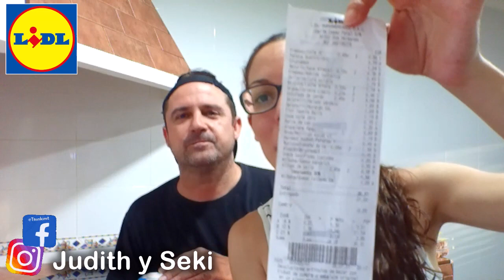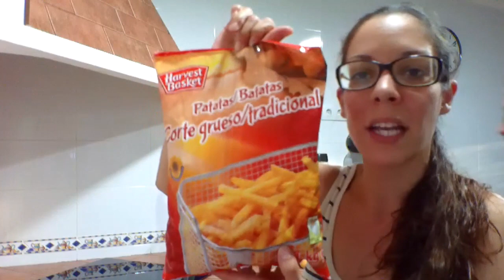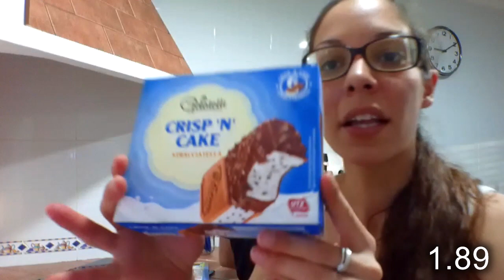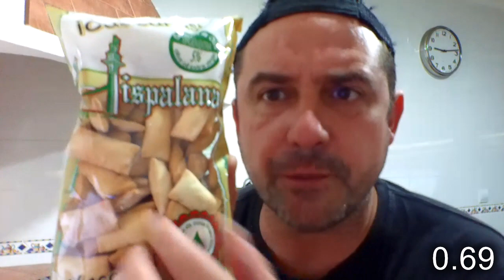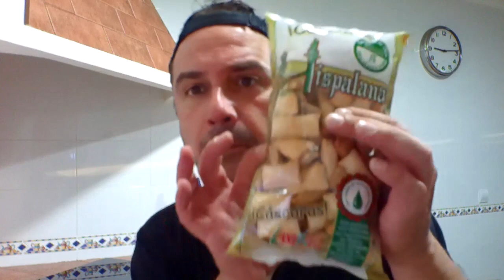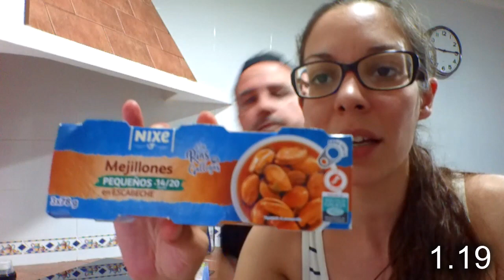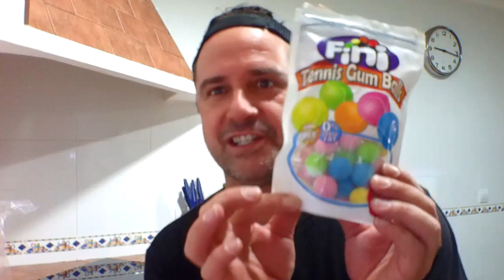COMPRA LIDL POR 30 EUROS con precios / LIDL Julio 2021 / OFERTAS DESCUENTOS Y NOVEDADES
Todo el fin de estos videos es pasarlo bien con humor .. Espero que os guste el video.